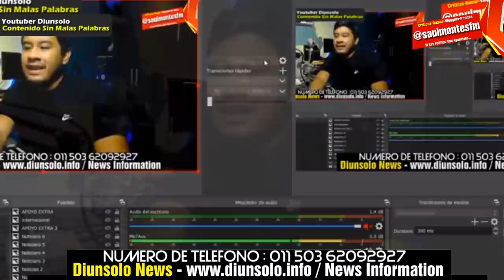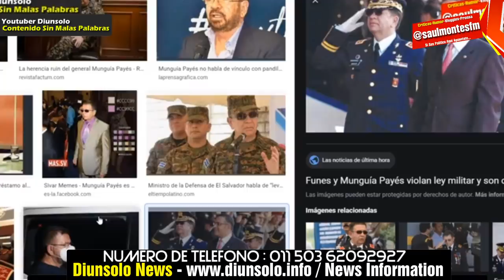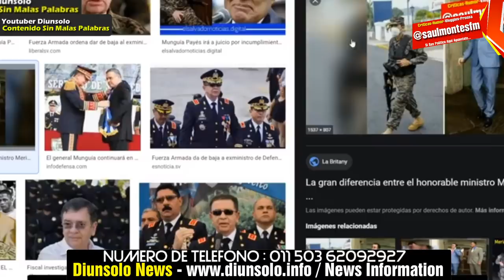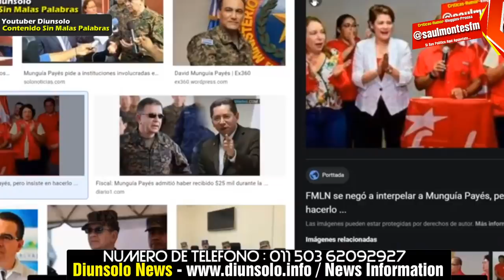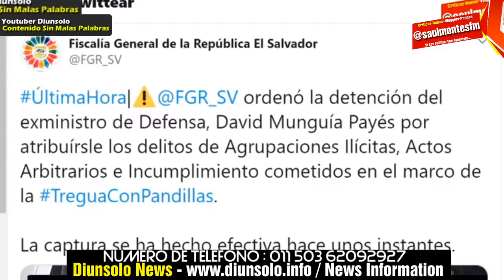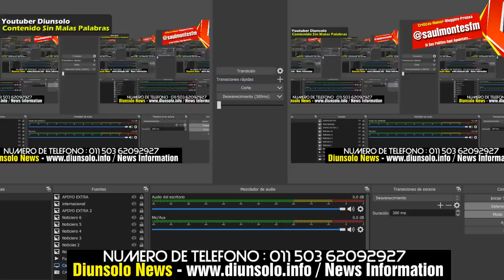ULTIMO INSTANTE: CAPTURAN A MUNGUIA PAYES - Noticias El Salvador